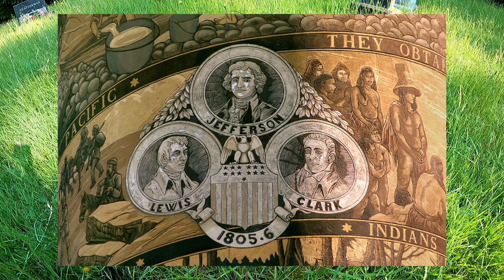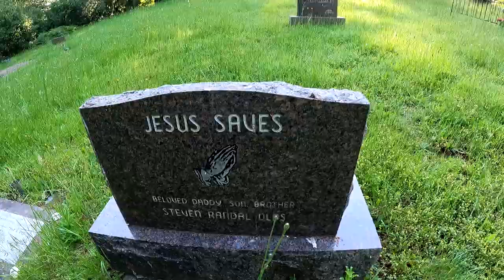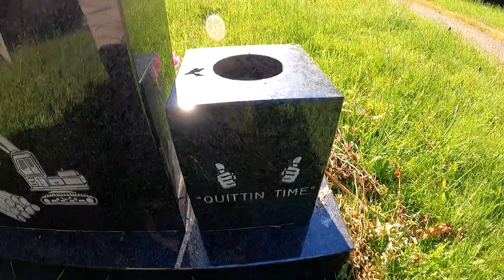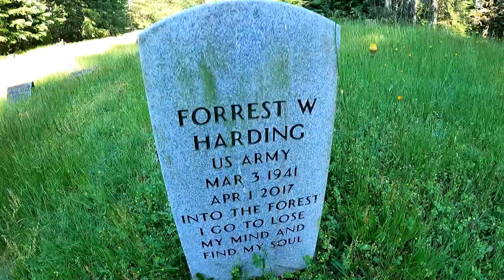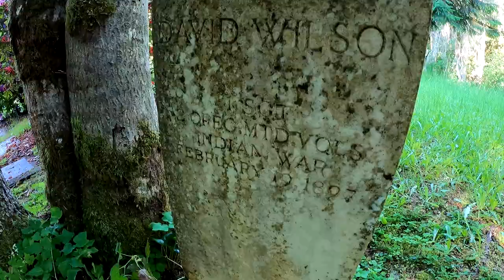Elsie Cemetery: Baby Crib Grave. Elsie, Oregon. Clatsop County.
Today we visit a cemetery out in the middle of nowhere called Elsie Cemetery. I believe this may be our first Clatsop County visit as well.

We've seen all types of memorials, headstones, and markers but nothing quite like that of Christi Marie Miller which displays a wrought iron baby crib design.

We'll hear the story of the chief of the Walla Walla tribe Yellow bird and his role during the Indian Wars. In addition, we'll visit the headstone of one of the previous caretakers of the Astor Column located in Astoria, Oregon.

Overall, a quiet cemetery with unique designs and epitaphs. I imagine many Oregonians quickly whiz past this cemetery during their beach holiday drive and rarely visit this gem. Luckily you have me to show you! And boy did I feel very alone at this one.